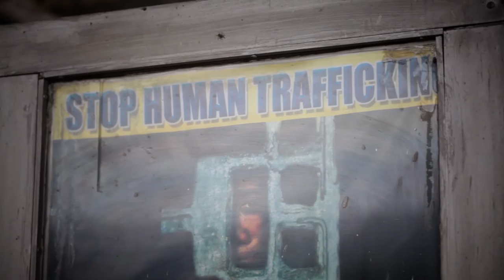The Freedom Fund: Galvanizing Resources to End Slavery by Humanity United (CGI 2016 Annual Meeting)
A progress report from Humanity United on it's Clinton Global Initiative (CGI) Commitment to Action.